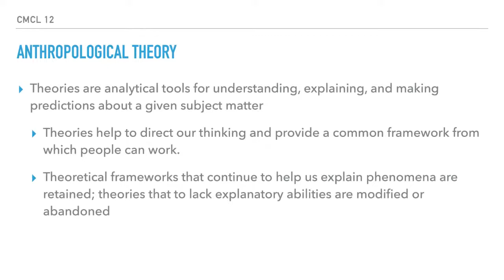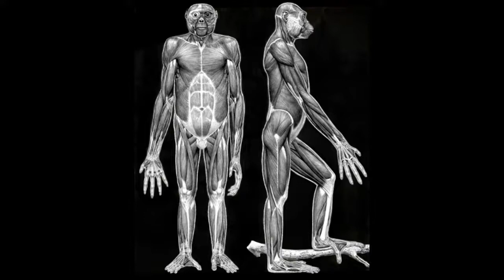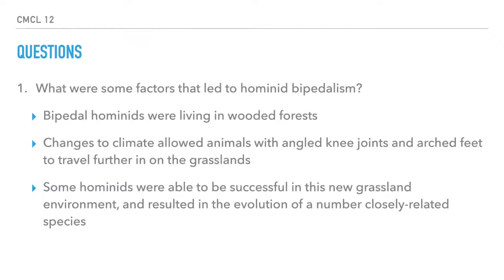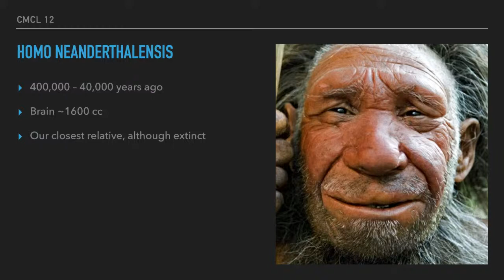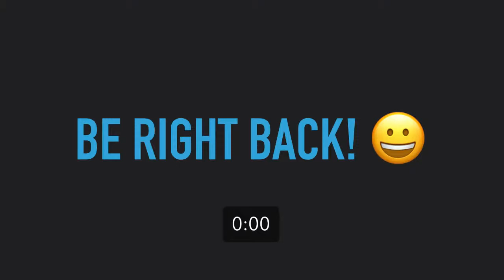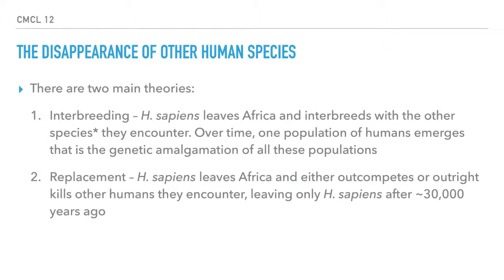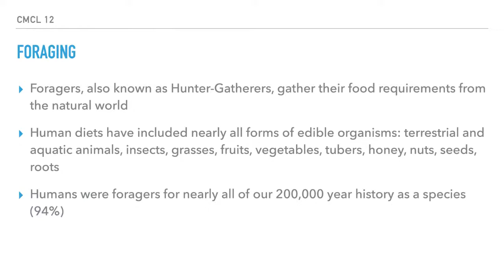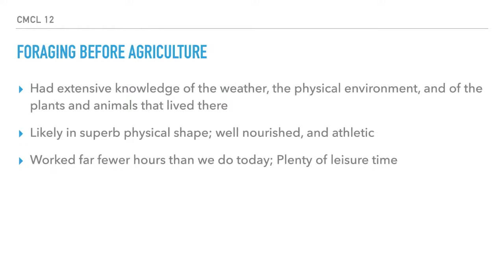Comparative Cultures 12 - Class 6 - May 26 2020